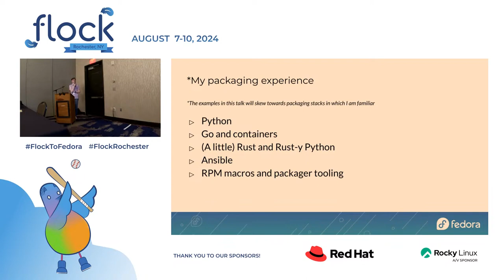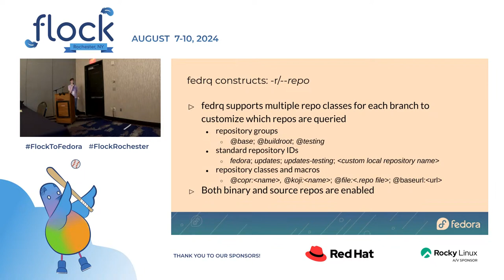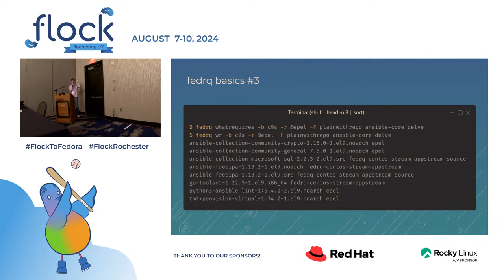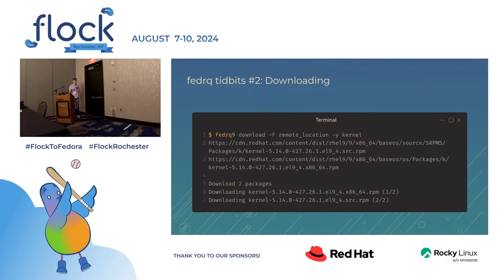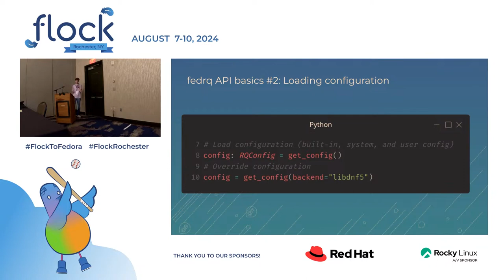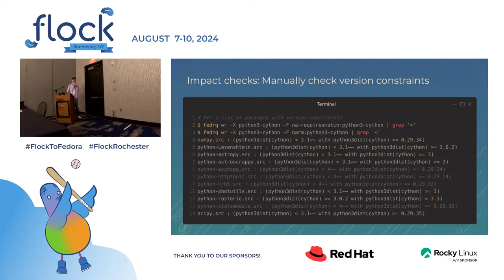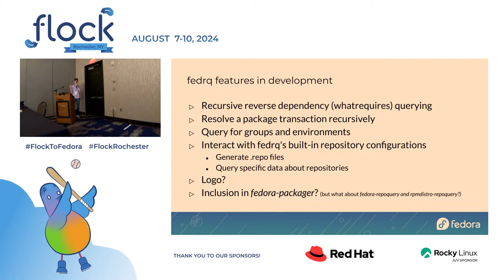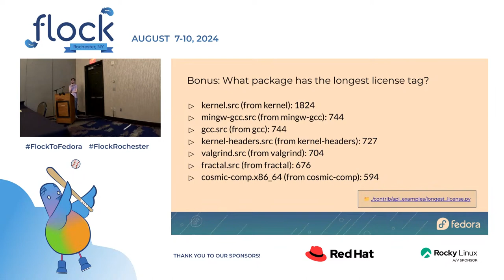Flock 2024 fedrq: Repo querying Reimagined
[fedrq] is a new tool that completely reimagines repository querying in Fedora, EPEL, and other RPM-based distributions. After showcasing the tool's repository querying functionality, I will share how I and others have already used fedrq to improve the Python, Go, and other language ecosystems—and how you can use fedrq to become a better packager yourself!

This talk was originally presented at Flock 2024 in Rochester, NY by Maxwell G.